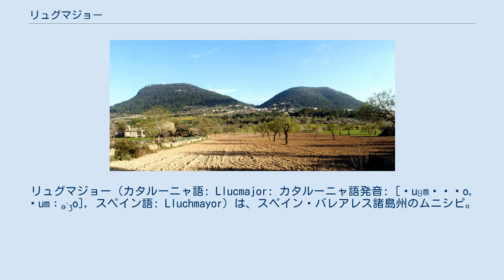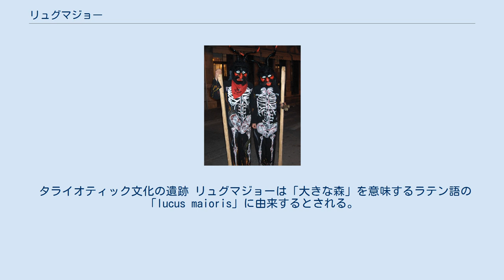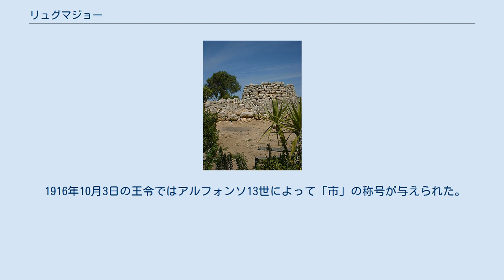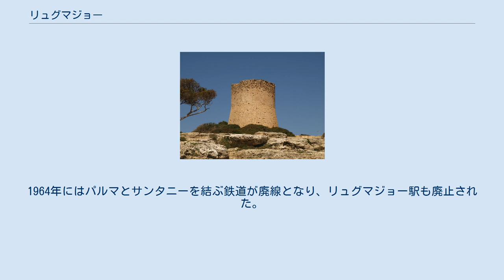リュグマジョー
リュグマジョー（カタルーニャ語: Llucmajor: カタルーニャ語発音: [ʎuɡməˈʒo, ʎumːəˈʒo], スペイン語: Lluchmayor）は、スペイン・バレアレス諸島州のムニシピ。
マヨルカ島南部に位置する。
公式名はカタルーニャ語名のLlucmajor。
 ランダ山 リュグマジョーの自治体はパルマ・デ・マヨルカの南東に接している。
リュグマジョー地区の北東には特徴的な形状のランダ山があり、この山は13世紀の哲学者・ラモン・リュイが改心後に苦行を行ったことで知られている。
自治体の面積は327.33km2であり、バレアレス諸島州でもっとも面積の大きな自治体である。
2015年の人口は34,618人。
 自治体名と同名のリュグマジョー地区、サラナール地区、カーラ・ブラーバ地区、カーラ・ピ地区など16の地区からなる。
中心となる地区はリュグマジョー地区であり、自治体庁舎が置かれている。
リュグマジョー地区は地中海から約15km内陸にあり、パルマ・デ・マヨルカとマヨルカ島東岸のサンタニーを結ぶMa-19号線沿いにある。
サラナール地区、サ・トーレ地区、バディア・グラン地区、バディア・ブラーバ地区などは地中海岸にあり、サラナール地区はヨットハーバーを有する。
 タライオティック文化の遺跡 リュグマジョーは「大きな森」を意味するラテン語の「lucus maioris」に由来するとされる。
リュグマジョーの南には先史時代の遺跡があり、この遺跡は青銅器時代の活動で知られている。
鉄器時代にはマヨルカ島有数の集落があり、タライオティック文化が栄えた。
その後はフェニキア人、ギリシア人、カルタゴ人、ローマ人がこの地域で影響力を有した。
マヨルカ島は902年にイスラーム教徒のコルドバ首長国の支配下に入り、モントゥイリの町の傘下でリュグマジョーにはイスラーム教徒の農場が存在した。
 1229年にはキリスト教徒のアラゴン王ハイメ1世がマヨルカ島を征服。
1259年にはリュグマジョーに初めて教会が建設された。
1300年にはマヨルカ王ジャウメ2世によって「町」の称号が与えられた。
1349年にはアラゴン王ペドロ4世がマヨルカ王ジャウメ3世を破り、マヨルカ王国の独立は終わりを告げた。
1349年10月25日に起こったリュグマジョーの戦いでは、ジャウメ3世がリュグマジョー北東の戦場で殺されている。
当初、ジャウメ3世はリュグマジョーの教区教会に埋葬されたが、今日ではパルマ・デ・マヨルカのパルマ大聖堂に埋葬されている。
 1916年から1964年まで存在したリュグマジョー駅 1543年、カルロス1世はリュグマジョーに「市」の称号を与え、水曜日と金曜日に市場を開く権利を与えた。
14世紀から18世紀にはマヨルカ島の沿岸に海賊が頻出し、いくつもの物見櫓が建設された。
17世紀にはサン・ボナベントゥーラ修道院が建設され、フランシスコ会によって別の修道院も建設された。
1781年にはサン・ミケル教区教会の建設が始まり、イシドロ・ゴンサーレス・ベラスケスが設計した。
 1916年10月3日の王令ではアルフォンソ13世によって「市」の称号が与えられた。
1916年10月には新たな市場が建設され、パルマとサンタニーを結ぶ鉄道が開通してリュグマジョーにも駅が設けられた。
同年11月にはこの地域初の発電所「エル・ポルベニール」が完成した。
1964年にはパルマとサンタニーを結ぶ鉄道が廃線となり、リュグマジョー駅も廃止された。
 20世紀最初の10年間には多くの土地が分割され、それらの土地にはアーモンドの木が植えられた。
20世紀には靴製造の中心地として発展したが、今日では靴製造は実質的に消滅しており、その他の工業が主体となっている。
バレアレス諸島やカナリア諸島などで定期便を運航していたエア・ヨーロッパは、リュグマジョー市街地の2km西にある工業地域に本社を置いている。
この工業地域はMa-19号線に直結しており、ワインの卸売業者であるムンディドリンクス、自動車修理のマヨルカ・カルテックなども立地している。